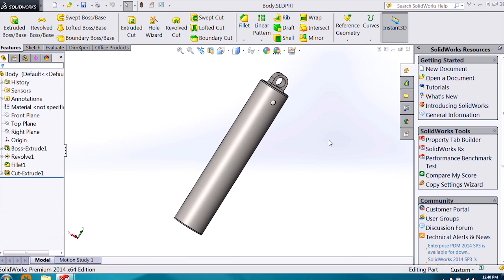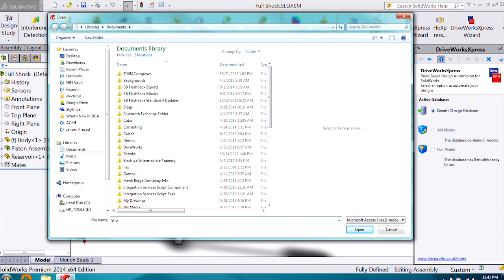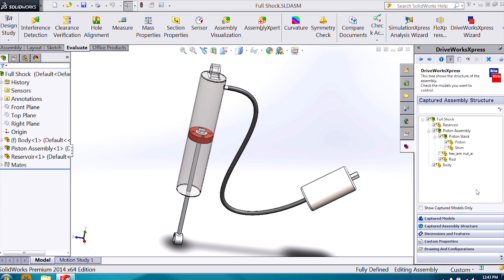SOLIDWORKS - Assembly Structures in DriveWorks Xpress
Learn to add models to capture in DriveWorks, ensuring you capture which models you'd like to change in the assembly.